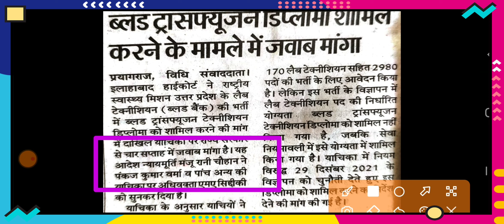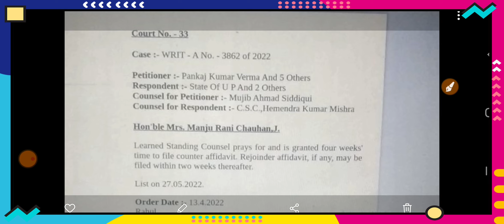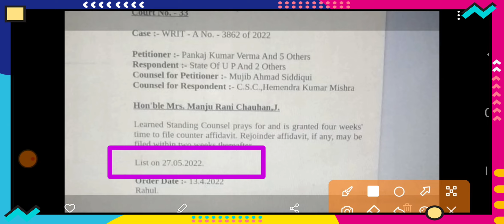UP NHM के ऊपर हुए केस की ओरिजिनल कॉपी 🔥 | Allahabad high Court Original Receipt | UP NHM RESULT 2022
नमस्कार दोस्तों मेरा नाम है विनय इस वीडियो के माध्यम से मैं आप सभी लोगों को बताऊंगा यूपी एनएचएम के ऊपर जो भी केस हुआ है उसका पूरा प्रूफ के साथ में रसीद आप सभी लोग को दिखाऊंगा तो पूरे वीडियो को अंत तक देखिएगा

UP NHM IMPORTANT INFORMATION 2022 |